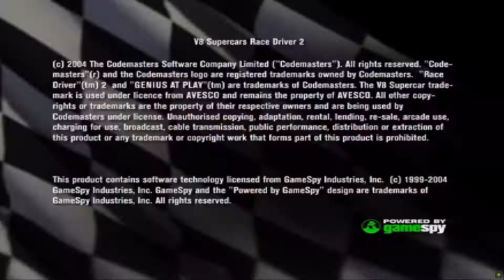El JUEGO que EMPIEZA DISTINTO según DÓNDE ESTÉS | TheSpykerFan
perdón por mis idiomas